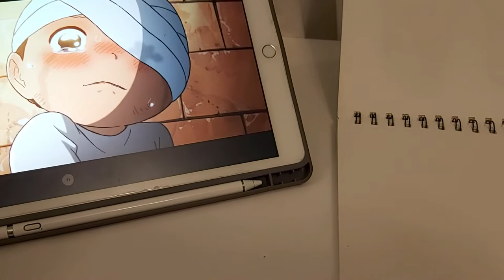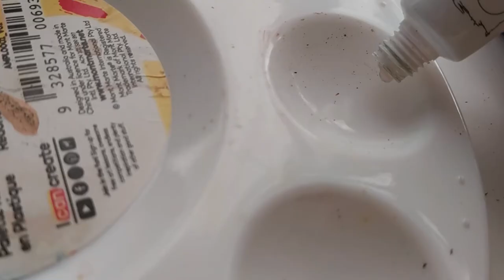Drawing Bojji from Ousama Ranking (Ranking of Kings) scenes with gouache paintings ✨